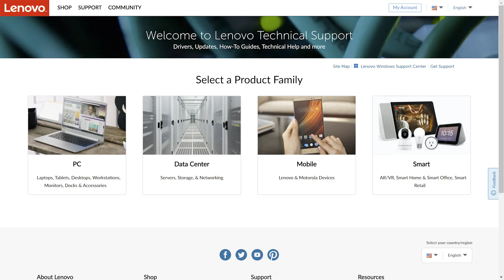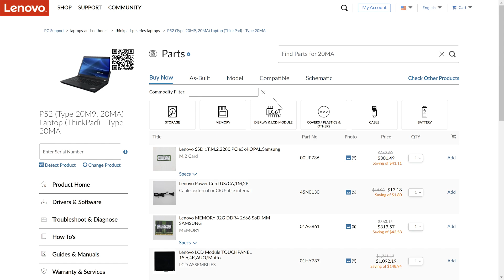Lenovo PC Support: Purchase Genuine Lenovo Parts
In this video we will show you how to find and buy new parts for your Lenovo PC. You can look up parts through the PC Support Site and Parts Lookup tool.